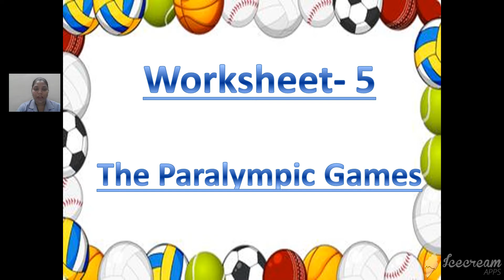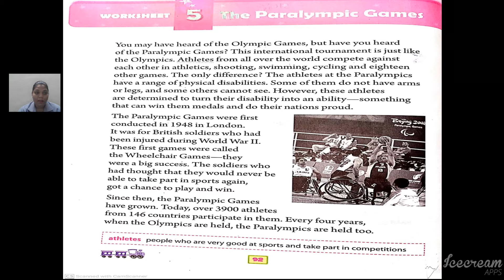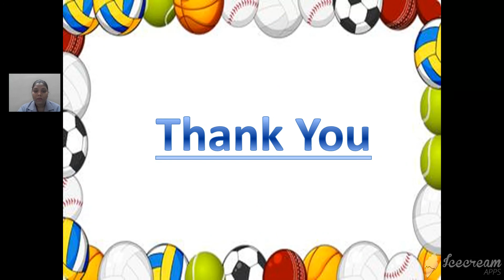Std 5 English 1 WORKSHEET 5 THE PARALYMPIC GAMES 21 09 2020 PART A